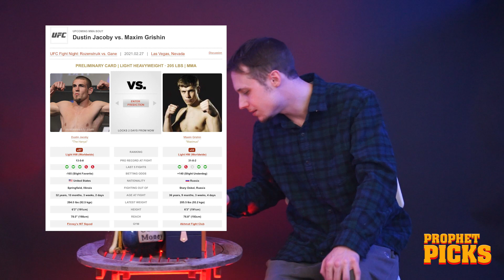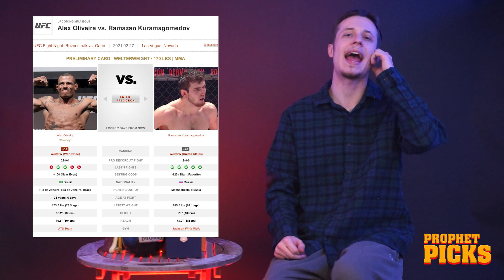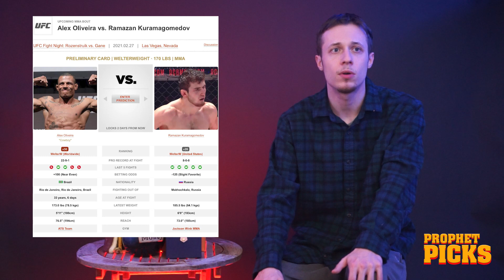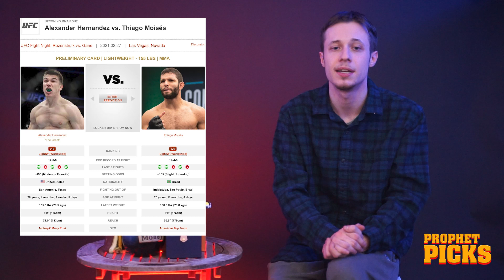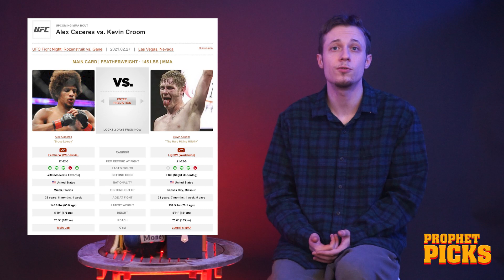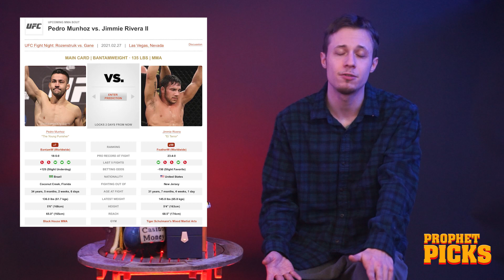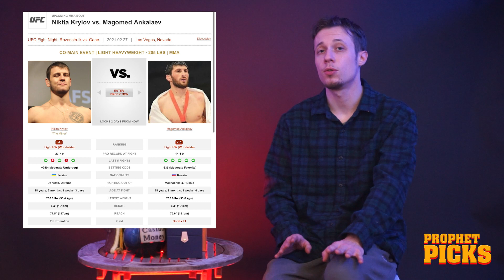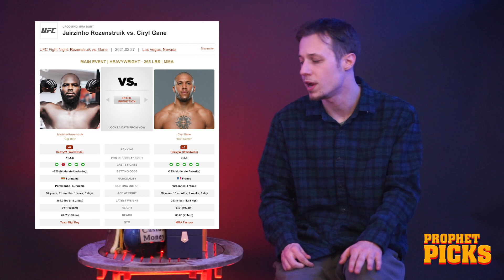UFC Fight Night Vegas 20 | Gane v Rozenstruik | Predictions & Best Bets - Gambling Vlog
*No Copyrights To Song Used In Video*
Song: McFadden & Whitehead - Ain't No Stoppin' Us Now